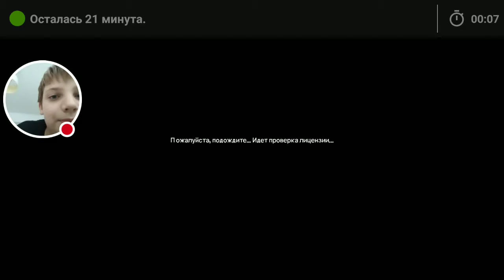Новая игра на канале